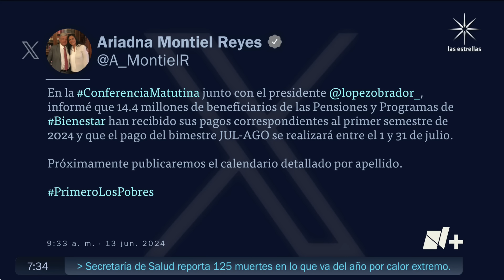Pensión del Bienestar reanuda pagos - Despierta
La Secretaría del Bienestar informó que el pago para los beneficiarios de la pensión correspondiente al cuarto bimestre, se realizará entre el 1 y 31 de julio de 2024.